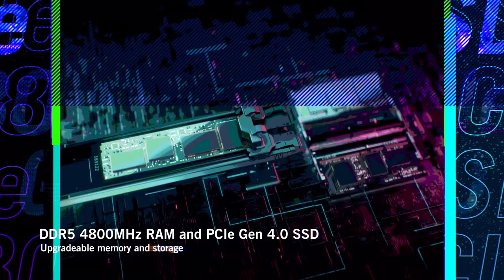2022 ROG Strix G15/17 - Raise your game. Play with style.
Power up your gaming experience with the 2022 ROG Strix G15/17.

Featuring an AMD Ryzen™ 9 6900HX CPU and an NVIDIA® GeForce RTX™ 3080 Laptop GPU, this machine is ready to dominate in all of the latest games. PCIe® Gen 4.0 SSD storage and lighting fast DDR5 memory make multitasking a breeze. Utilize the new MUX Switch to unlock peak performance and power the FHD 300Hz or QHD 165Hz display options. Designed with esports in mind, the form and function of this machine are ready for the main stage.